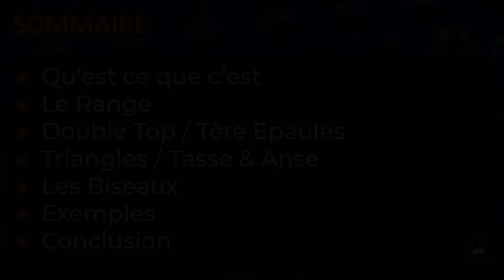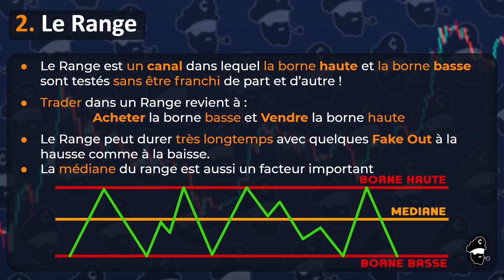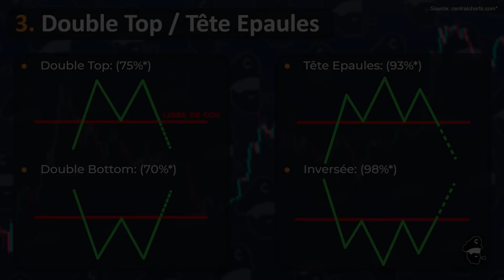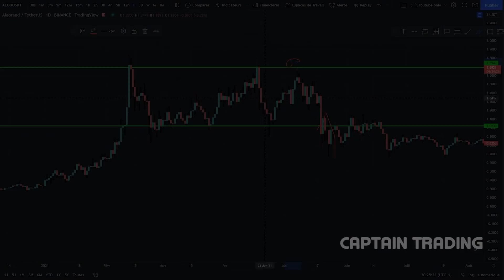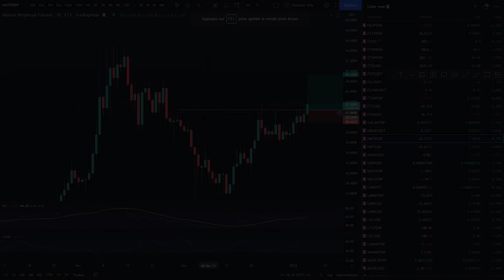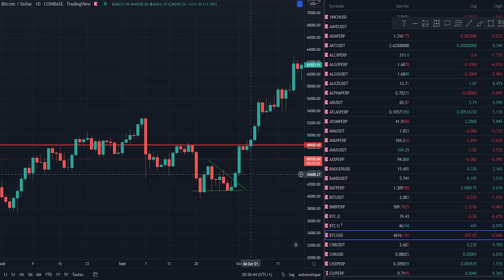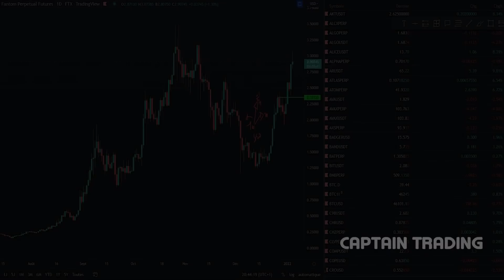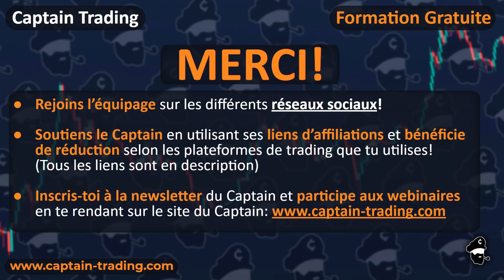Les FIGURES Chartistes! | Formation Trading du Captain!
Dans ce Tutoriel nous allons aborder le sujet des figures chartistes! On verra ensemble ce que c'est, comment les identifier et s'en servir à son avantage! Il est primordiale de savoir le faire pour passer à la suite de la formation et espérer par la suite vivre du trading d'actifs!

►Timestamps :
00:00 Abonne-Toi!
00:10 Sommaire
00:27 Disclaimer
01:16 Qu'est ce que c'est?
02:40 Le Range
07:18 Double Top / Tête Epaules
12:06 Traingles / Tasse & Anse
17:16 Les Biseaux
21:07 Conclusion
22:45 Soutiens le Captain via à ses liens d'affiliations!
23:21 Rejoins nous sur le Discord!